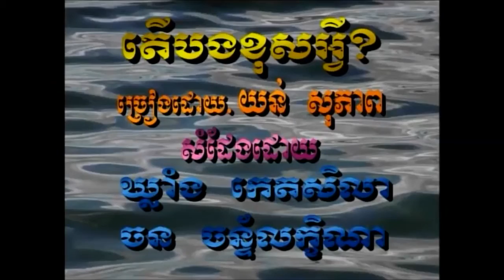តើបងខុសអ្វី ? ច្រៀង យន់ សុភាព ( KARAOKE )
KHMER MUSIC VIDEO តើបងខុសអ្វី ? ច្រៀង យន់ សុភាព MTV - KARAOKE HD MK PRODUCTION VOL8 .
តើបងខុសអ្វី ?  ច្រៀង យន់ សុភាព ( MTV )